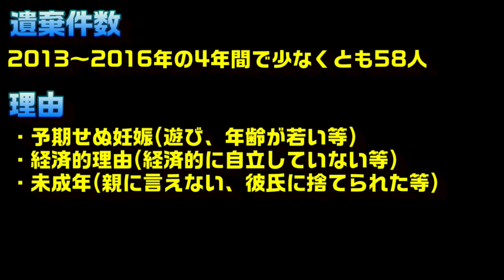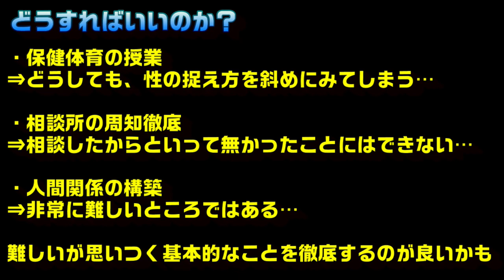【未解決事件】この事件は根深い‼高知市高須本町遺棄事件‼